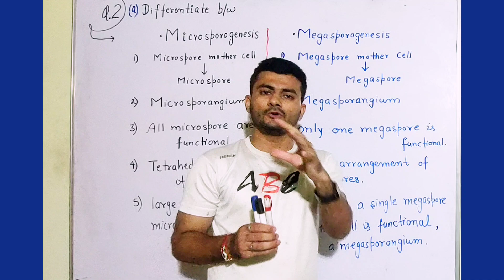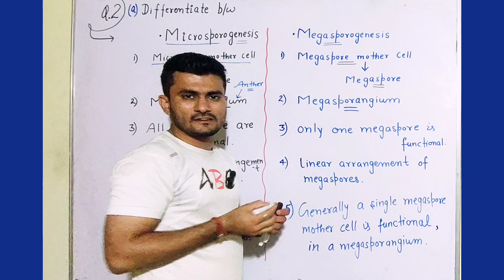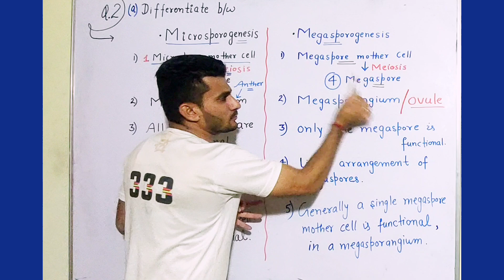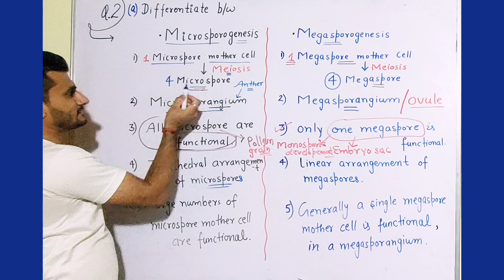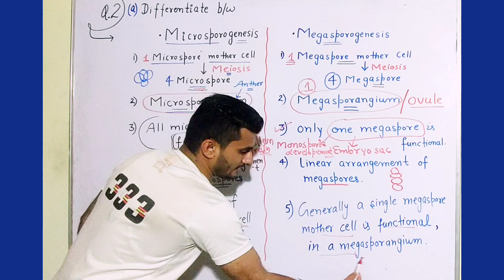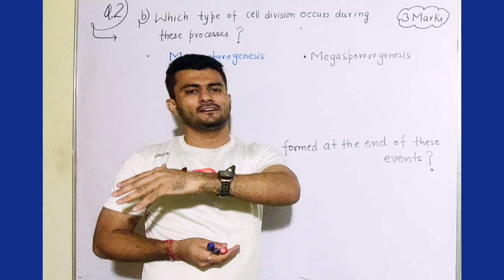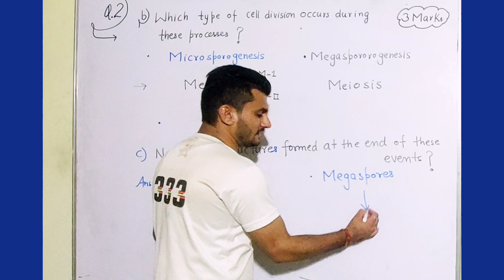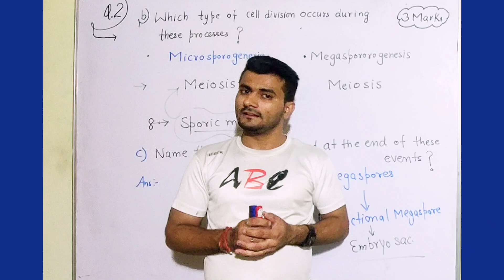Difference between Microsporogenesis & Megasporogenesis is ? Sexual Reproduction by Ashwani SSS qn 2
Sexual Reproduction in Flowering plants ncert exercise question no.2  by Ashwani SSS

Ncert +2 class Biology Exercise Solution// Name the parts of male and female gametophyte parts ?
EXERCISES Questions :-

1. Name the parts of an angiosperm flower in which development of male

and female gametophyte take place.

microsporogenesis class 12

microsporogenesis and megasporogenesis
difference between microsporogenesis and megasporogenesis

difference between microsporogenesis and megasporogenesis class 12

difference between microsporogenesis and microgametogenesis

difference between microsporogenesis and megasporogenesis in hindi

difference between megasporogenesis and megagametogenesis

difference between microsporangium and microsporogenesis

microsporogenesis animation

microsporogenesis and megasporogenesis class 12
microsporogenesis bsc 2nd year

microsporogenesis class 12 animation

microsporogenesis in hindi

microsporogenesis and microgametogenesis

microsporogenesis diagram

microsporogenesis class 12 in hindi

(1) Pollen grain

(2) Sporogenous tissue

(3) Microspore te trad

(4) Pollen mother cell

5) Male gametes